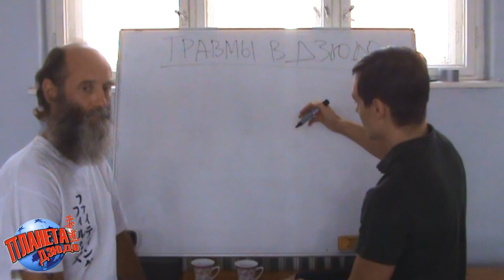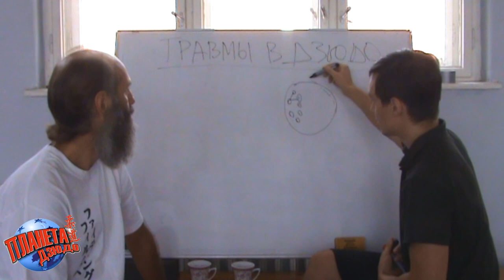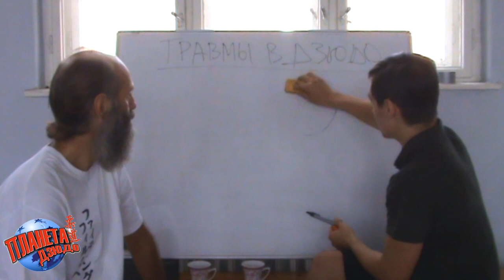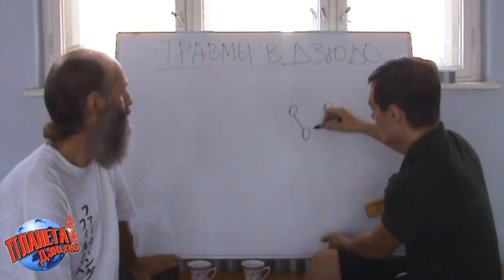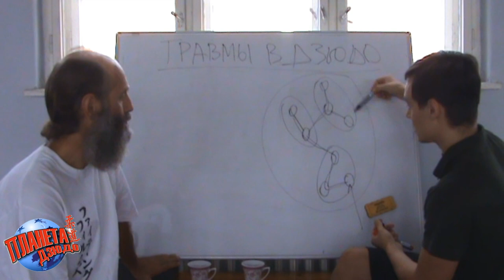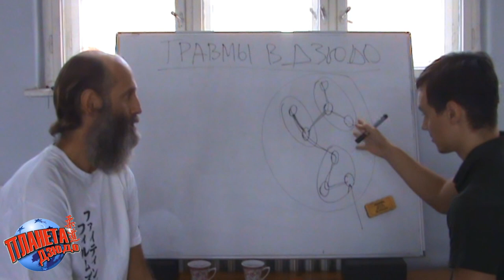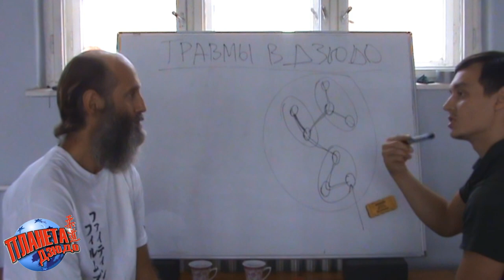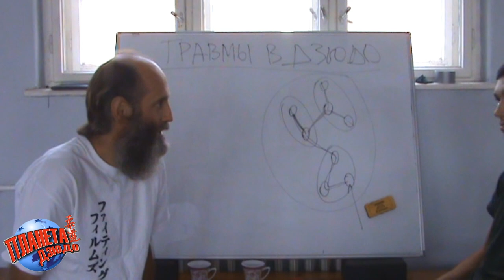Травмы в ДЗЮДО предотвращение | Динамический стереотип | Кирилл Акимов спортивный реабилитолог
В этом видео, Кирилл Акимов, специалист в области спортивной реабилитации, говорит о ДИНАМИЧЕСКОМ СТЕРЕОТИПЕ, как важной составляющей сохранения здоровья и предотвращения травм в тренировочном и соревновательном процессе дзюдоистов, самбистов и других спортсменов.
Это часть большого видео интервью, лекции, которое было снято с Кириллом Акимовым в городе Нови Сад, Сербия в его центре реабилитации